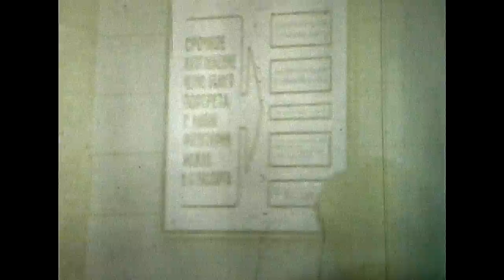1991, Галя, Саша, Гена, Вера, Филька, бабушка Рая и Виктория Львовна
1991, Галя, Саша, Гена, Вера, Филька. Бабушка Рая и мама - Виктория Львовна. Собаки - Рэм, Чак, Джина-I, Маакч-щенок.